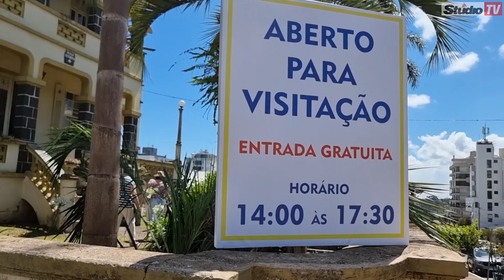Studio TV | "Castelinho Dal Pai" está aberto para visitação em Veranópolis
Veranópolis | Muitas pessoas já visitaram a Vila Vitória, mais conhecido como "Castelinho Dal Pai", em Veranópolis. No vídeo, confira algumas imagens do interior da antiga casa.

Confira também, entrevista com o empresário Luís Carlos Comiotto, que fala sobre as visitações e possibilidade de venda da residência para pessoas interessadas em preservá-la.